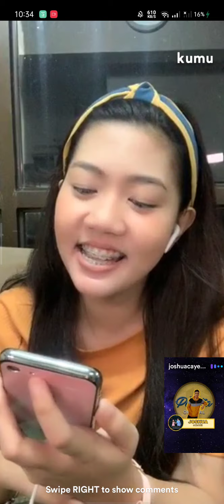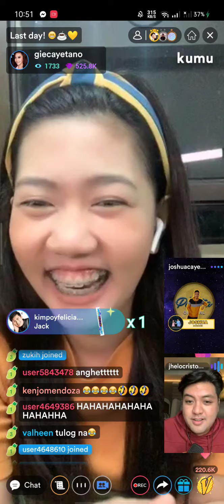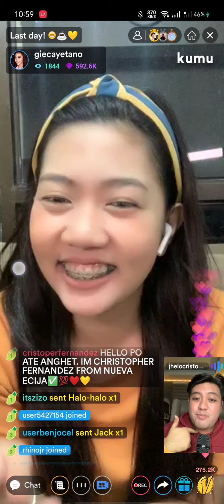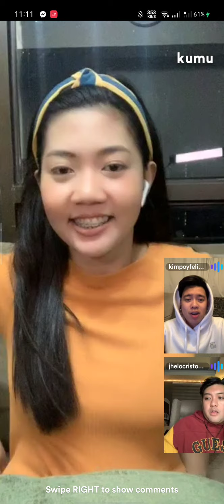Anghet last day of campaign💛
Singerist na po💛